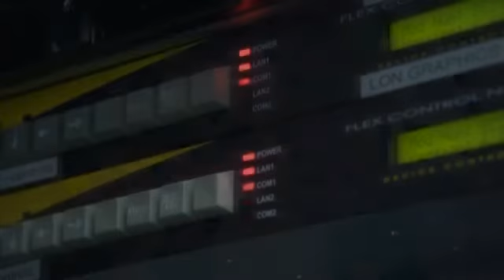Saving You Money: Remodelling, Jobs, Financial Security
Interior designers and architects go through a lot of material and when the project's complete, they'd typically throw away leftover tile, carpet, wood, and fabric.   However, that's not the case anymore.     If you're looking to remodel a bathroom or need classroom art supplies, you need to stop by the Zero Landfill project and load up your car for free.    This is the third year for the upcycle event and already it's diverted 37 tons from the landfill.   It's this Saturday at Wilsonart from 9 til three.   That's at 1641 Lebanon Pike Circle in Nashville.   We've told you Kohl's is hiring more than 67 thousand workers for Christmas.   Now, Wal Mart is hiring 60 thousand seasonal workers too.    Wal Mart is hiring more to fulfill its promise of staffing every cash register through the holidays.     UPS and FedEx also hiring about 50 thousand more workers.     If you've been struggling financially, this could be your chance to get back to work and get caught up.     Now to securing your finances.  The  recent hack targeting celebrity photos stored in ICloud. The hack of Home Depot credit cards has us all hopefully creating stronger passwords and changing them often.   But one thing you may not have thought of and that's checking out as a guest when shopping online.   It's risky to store your billing info on the store's website according to Cameron Huddleston with Kiplingers Personal Finance, "If that site is hacked, all of your personal information, your credit card, your address, your telephone is stored there and then those thieves have access to it, so always sign in as a guest."    Also, check your Icloud settings on all your devices to make sure what's private, can't easily go public.